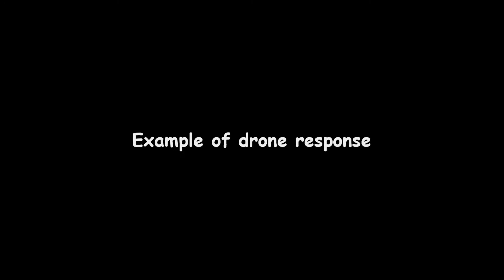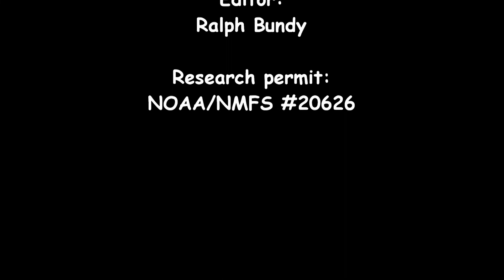MRWP drone operations 2March19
An example of a drone used in a research capacity to document right whales in Florida.